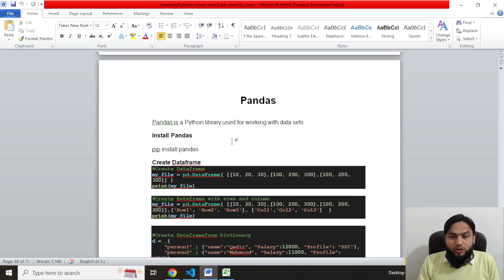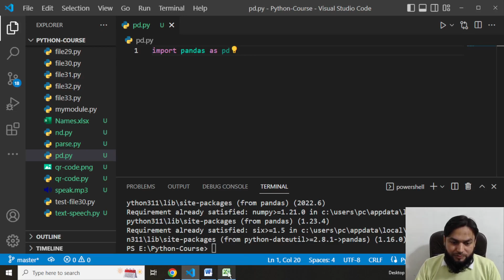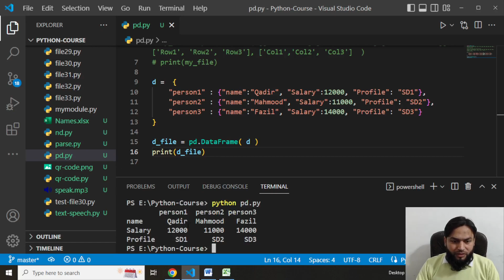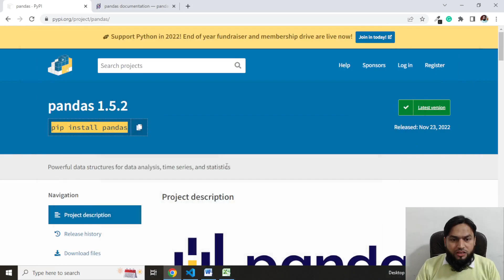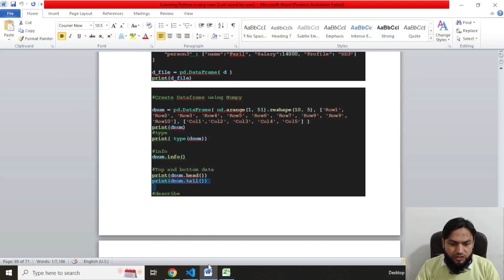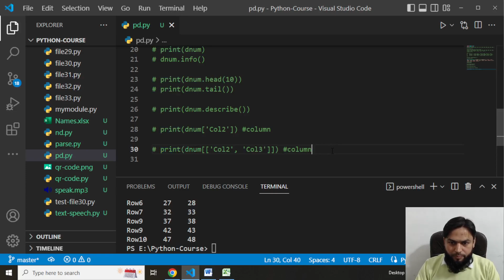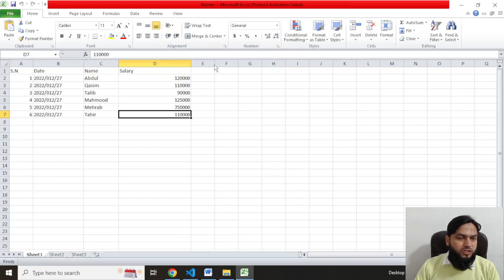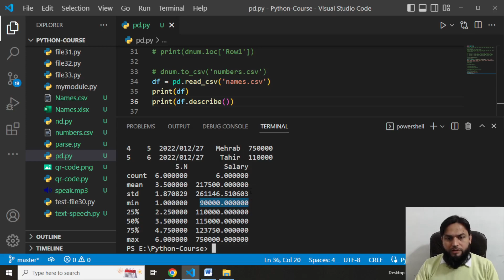Python Pandas | Python Programming | Class 29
This is the FREE PYTHON Programming Course for Programmers by Azad Chaiwala. This PYTHON Programming Course Consist of 39 Videos and is about 10 hours long and available on both AzadChaiwala and AzadChaiwala Institute Channel.

Teacher: Danish Hussain